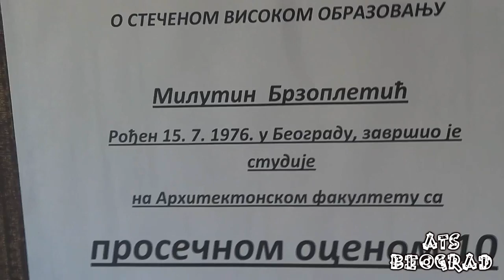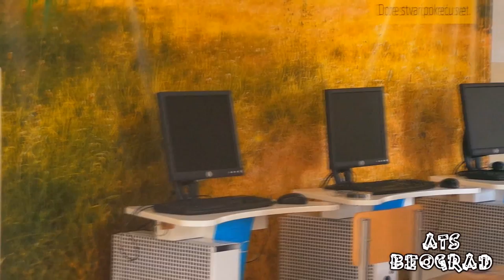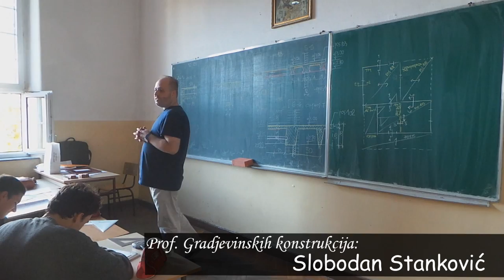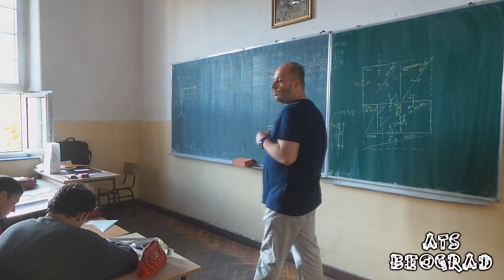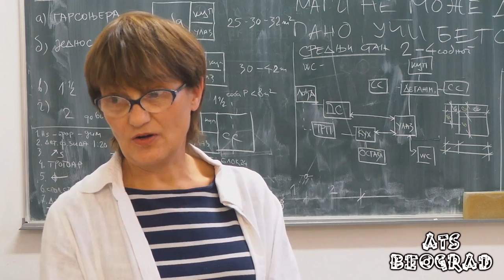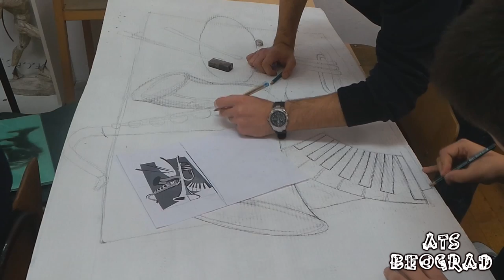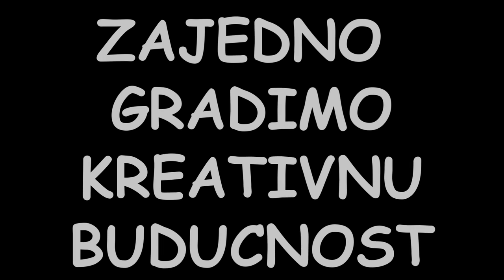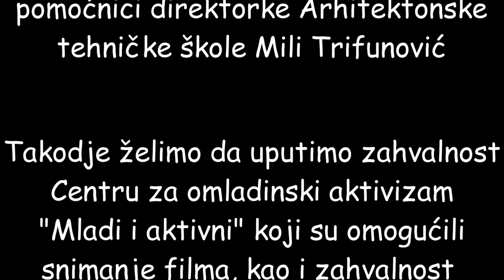АТШ Београд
No copyright intersegment. Please do not turn off the sound, I put songs just for fun and my school project.